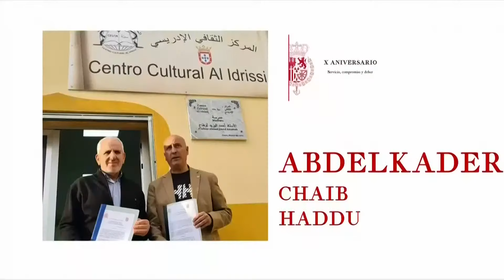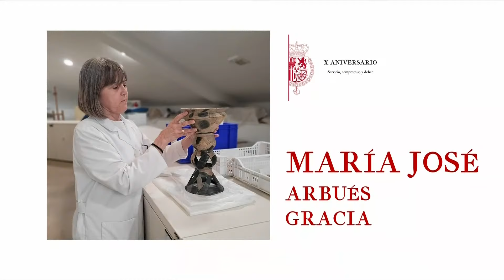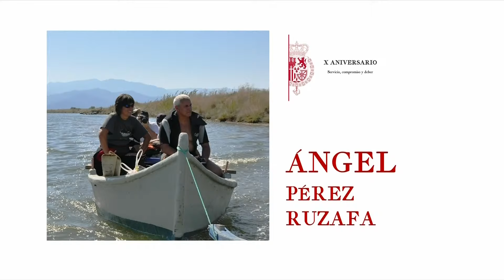Watch again: Spain marks 10th anniversary of King Felipe’s coronation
Watch again as Spain marked the 10th anniversary of King Felipe’s coronation.